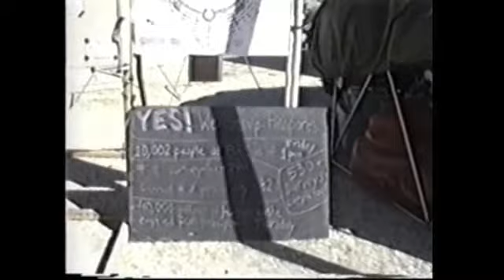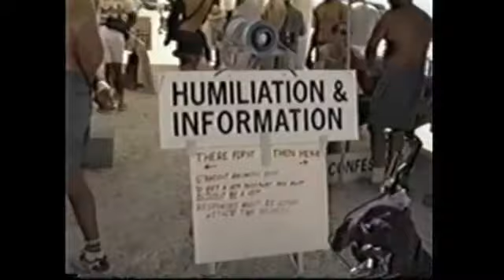Burning Man and RCTV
CHURNING HAMS  RCTV GOES TO BURNING MAN!!
Guest Star: Todd Rundgren!
The madcap adventure begins at RCTV HQ as Huge and Ace decide at the last minute to go to Black Rock City! Follow the boys to Nevada and into the mayhem of Burning Man! See them trip out at the art! Watch them search for freinds! See them find a bar! Then, completly at random, they meet Todd Rundgren who joins in the fun! Thunderdome, playa girls, cowboy bars and more! It's dusty hot craziness, RCTV style! Unlike any BM adventure you've seen!